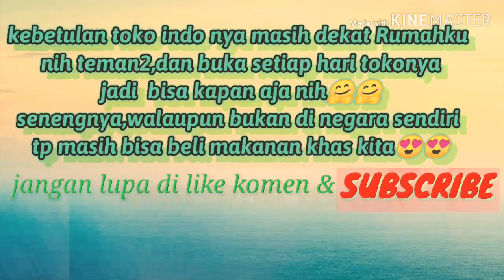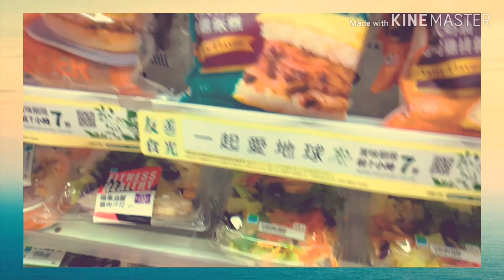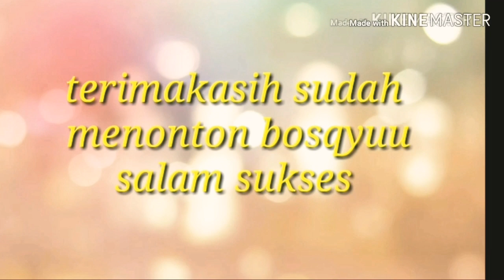BELANJA MAKANAN INDO DEKAT RUMAHKU SUPER KOMPLIT | STOCK 1 BULAN Cukup gk ya?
belanja makanan di tokoindo untuk stok 1 bulan cukup Engk ya?? huftt